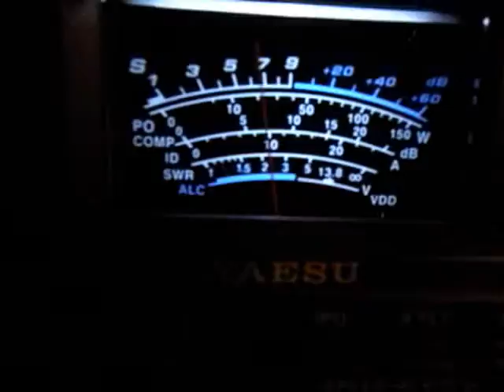EA4AQM_P.wmv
Muestra para Victor, para que vea como sale con su antena /P de hilo